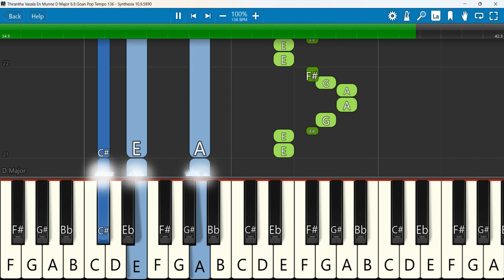Thirantha Vasala En Munne Keyboard Notes D Major 6/8 Goan Pop Tempo 136 | திறந்த வாசல | John Jebaraj